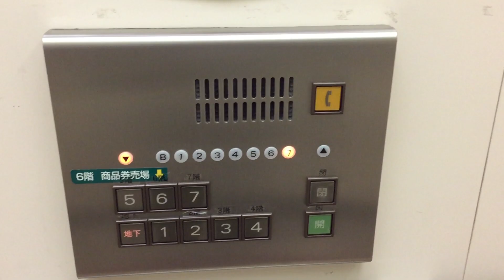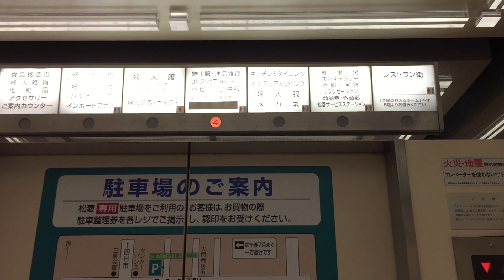【三重県 津市】津松菱 エレベーターに乗ってみた！（三菱製／7F→B1F）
【Tsu-shi, Mie】I got on the Tsu Matsubishi elevator!( Made in Mitsubishi/ The seventh floor → The first basement floor )